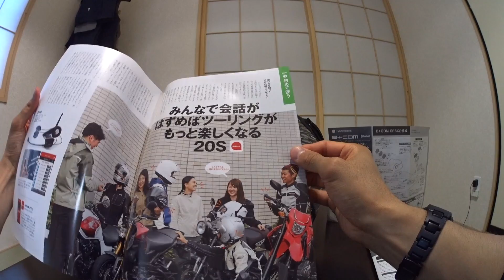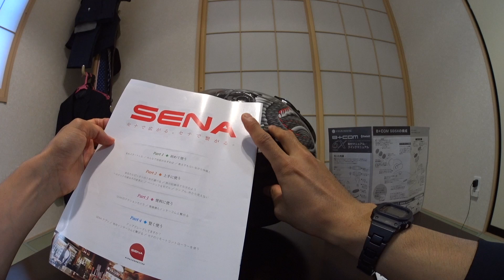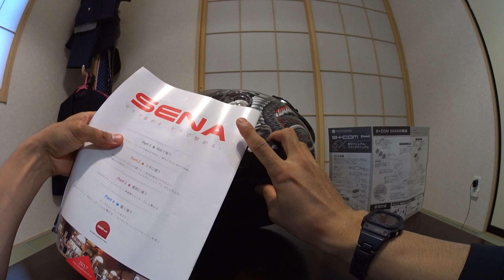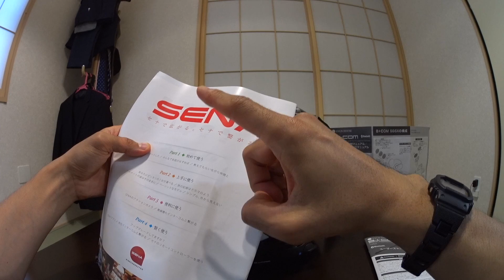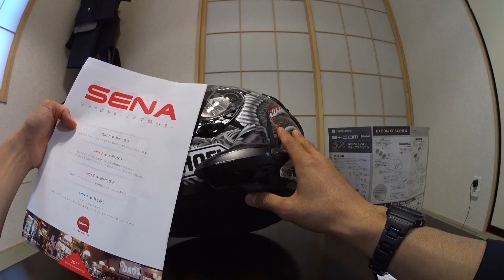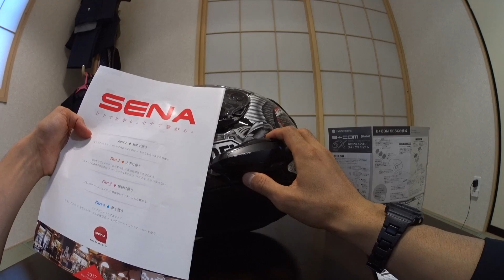B+COM（ビーコム）SB6Xを購入しますた（前編）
欲しいホシイ言い始めてからが長いこと…ようやくかよ^^;